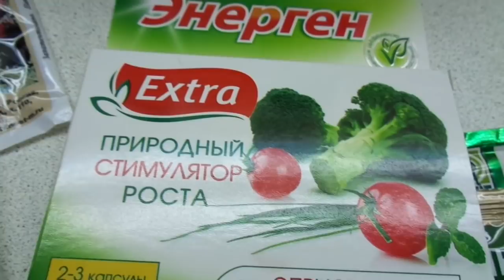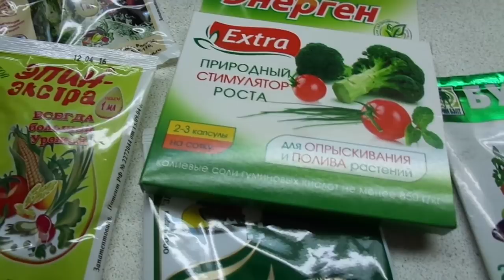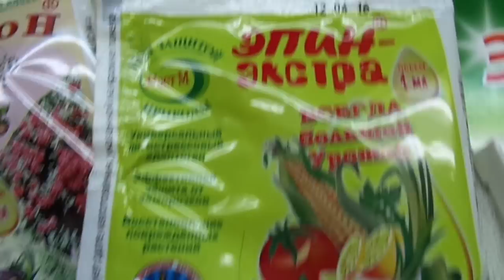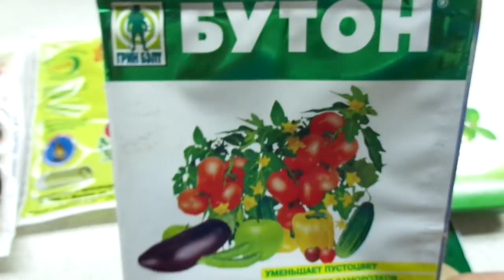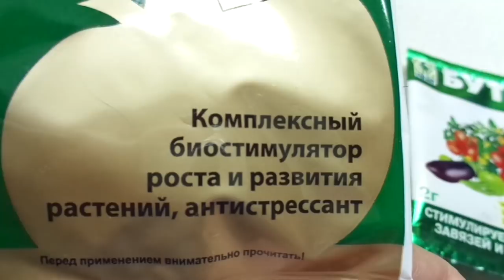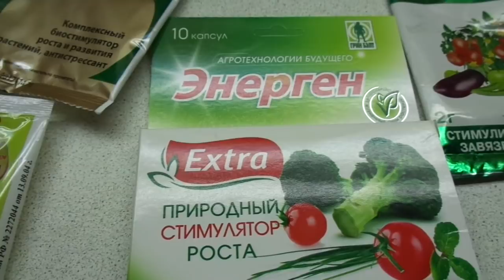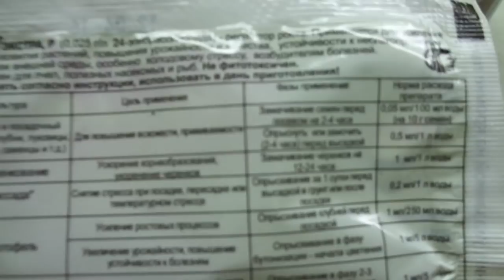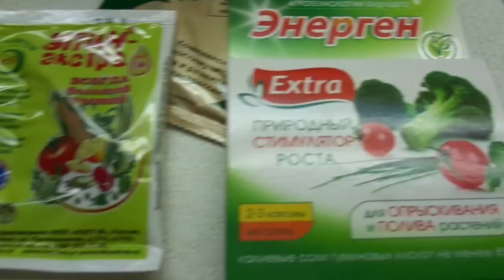В ЧЕМ МОЖНО ЗАМОЧИТЬ СЕМЕНА ПЕРЕД ПОСЕВОМ? Ольга Чернова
Накануне посевной у многих начинающих садоводов-огородников возникает вопрос - В ЧЕМ ЗАМОЧИТЬ СЕМЕНА ПЕРЕД ПОСЕВАМИ, ЧТОБЫ ОНИ ДАЛИ ДРУЖНЫЕ ВСХОДЫ?
В этом видеоролике я перечисляю все наиболее часто используемые препараты.